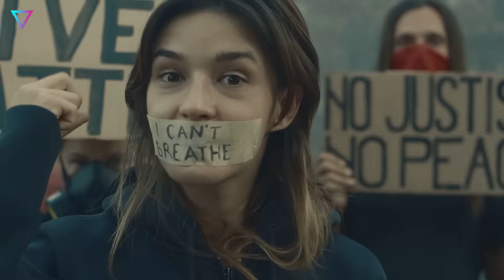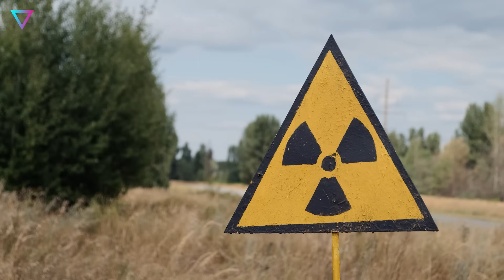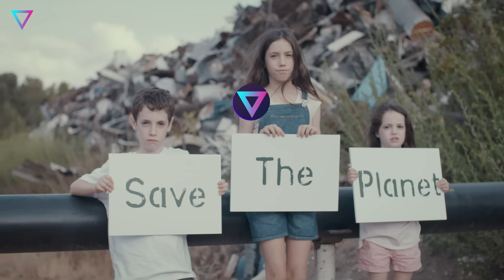▽ Катастрофические последствия человеческой деятельности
В последние десятилетия наша планета столкнулась со множеством вызовов, которые стали результатом неуместного вмешательства человека в природу. От изменения климата до вымирания видов — каждое наше действие имеет последствия. Вы когда-нибудь задумывались, как наши привычки и образ жизни влияют на окружающий мир? Как простые действия, такие как использование пластика или нерациональное потребление ресурсов, могут привести к необратимым изменениям в экосистеме?
00:00 | Вступление
00:58 | Загрязнение воздуха промышленностью
02:19 | Загрязнение воды
03:50 | Уничтожение животного мира
05:00 | Осушение болот
05:51 | Вырубка лесов
06:49 | Истощение полезных ископаемых
07:58 | Загрязнение планеты мусором
09:06 | Урбанизация
10:14 | Техногенные аварии
11:42 | Военные действия
13:17 | Заключение